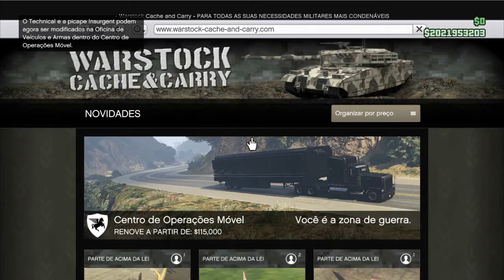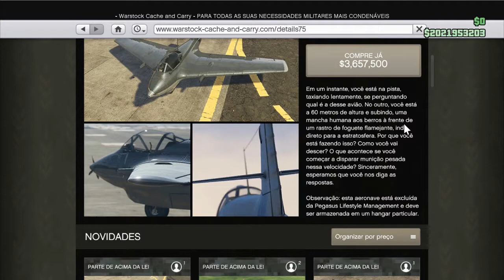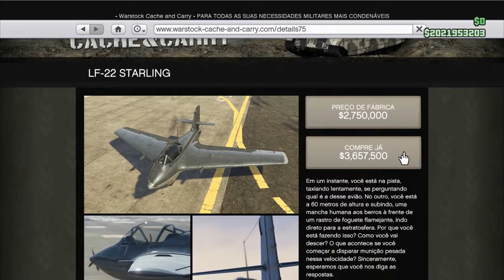GTA V - Smuggler's Run - LF-22 Starling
Vlw!!!